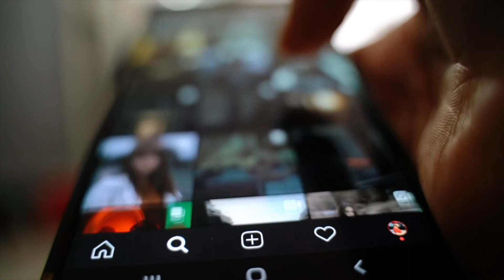What defines a man?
I explain my opinion on what a man should be.

I talk about general traits like obtaining a masculine frame and what I've experienced to be optimal and ideal for a man in this day and age.

Please comment if you need clarification on anything stated.

This is my first video so I'm finding my voice and getting used to speaking on camera.

Let's improve and become far from average!

My Stuff:
Tech & Gear
- Laptop (editing)
- Tripod 1
- Tripod 2